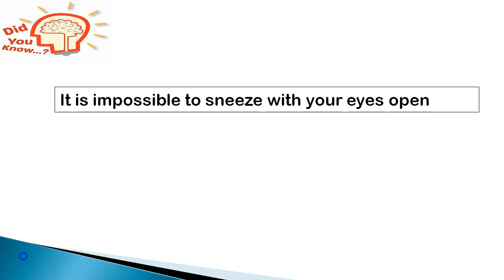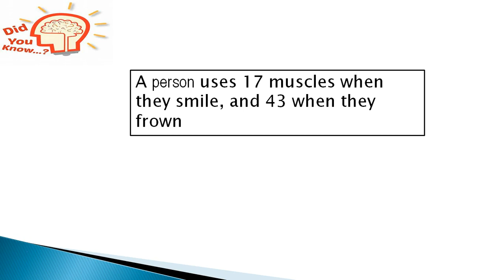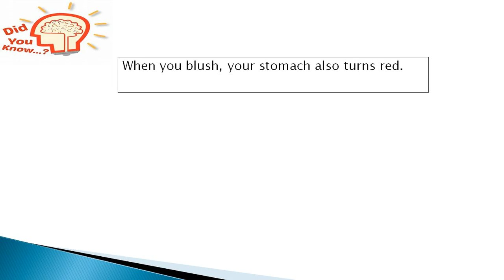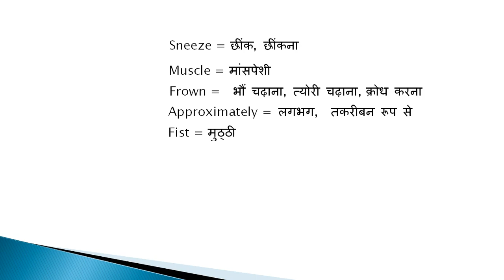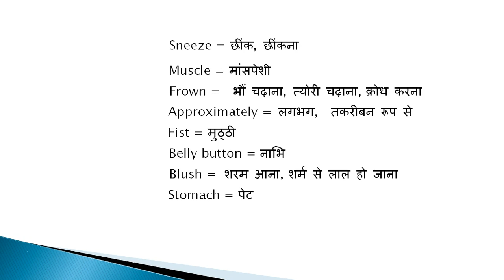Build Your Vocabulary #02 With Some Interesting Facts